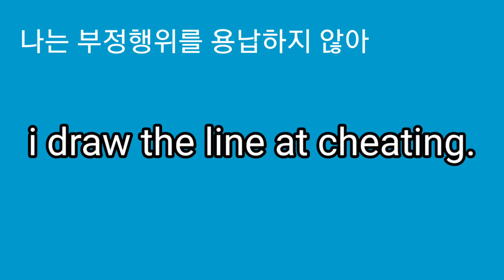용납치 않아. 영어로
z
i draw the line at cheating